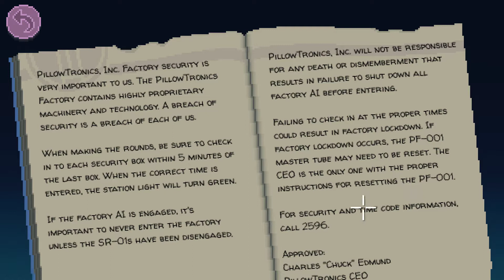[모험러]팀블위드 파크(캐주얼) #18: 공장 열쇠를 찾아라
게임 실황, 리뷰, 명장면, 공략, 라이브, 명작, 롤플레잉, 어드벤처 등..